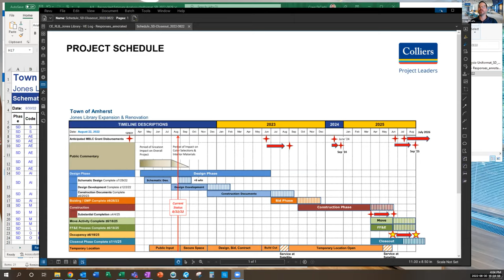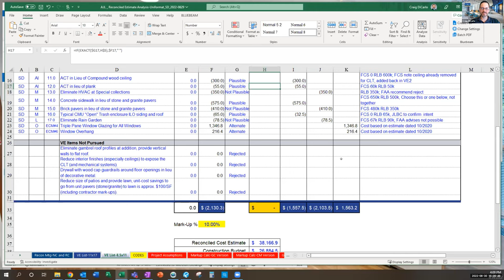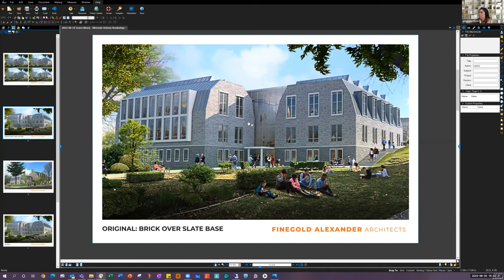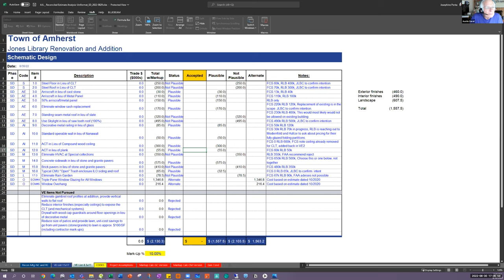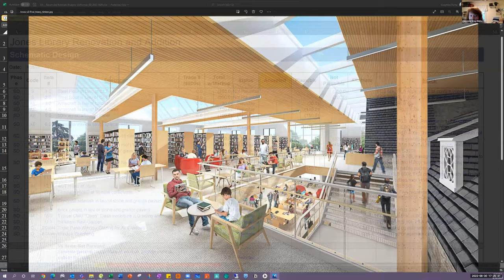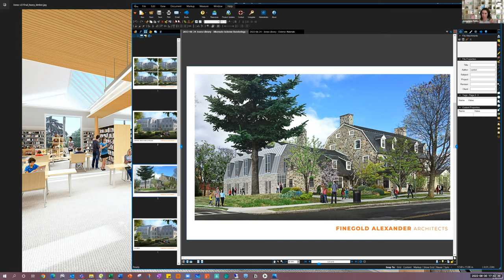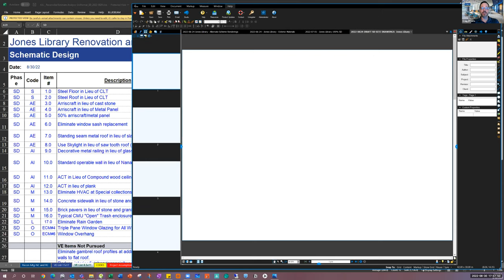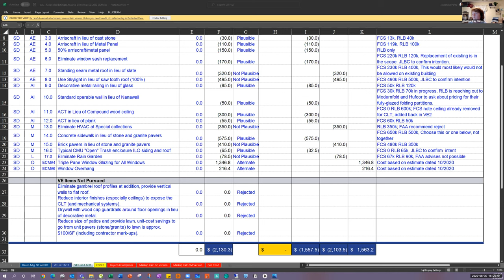Jones Library Building Design Subcommittee Aug 30, 2022